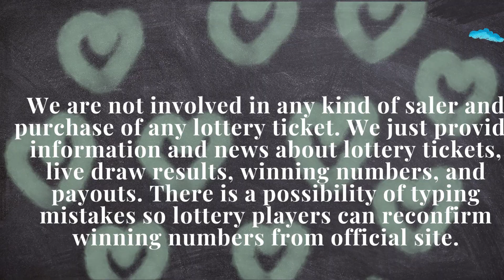South Carolina Lottery 18 Aug, 2023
Today August 18, 2023, Find in this video the South Carolina evening lottery live drawings results, Top payouts(prizes), and the latest winning numbers. These South Carolina Evening lotteries' live drawings results are drawn in the evening time daily.

Find in this post, Pick 3 Evening, Pick 4 Evening, CASH POP Evening, Palmetto Cash 5, Powerball, and Mega Millions live drawing lottery results, jackpot prizes, and winning numbers for today Aug 18, 2023, past 30 days.